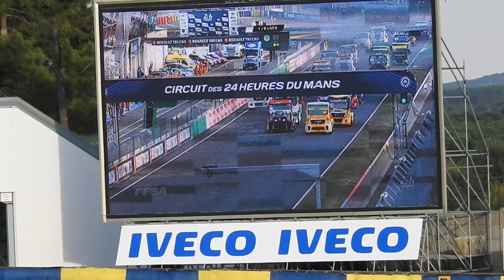INCROYABLE DÉPART COURSE 4 CHAMPIONNAT DE FRANCE CAMION LE MANS 2018